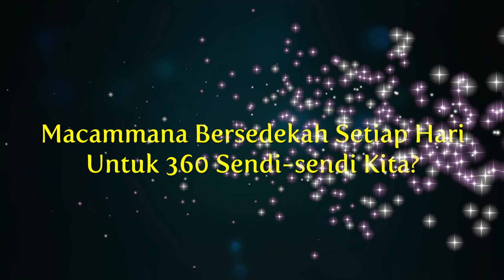🎬Ustaz Nazmi Karim Smackdown - Macammana Bersedekah Setiap Hari Untuk 360 Sendi-sendi Kita?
- Masjid Negeri, Shah Alam
- 12 Zulkaedah 1440H, 14 Julai 2019
⭐️ NOTA ⭐️

Aamiinn
Terima Kasih.